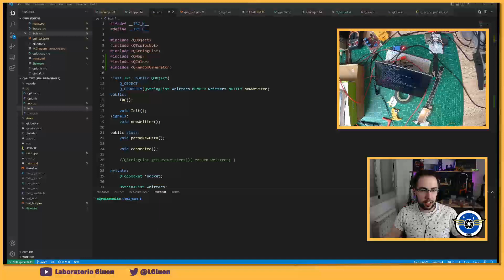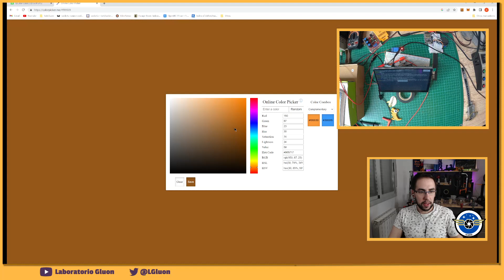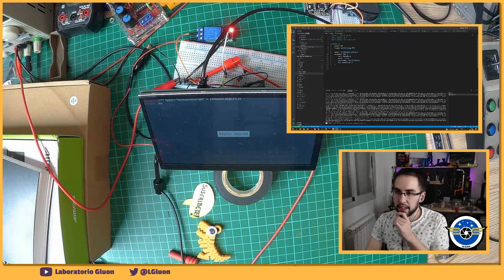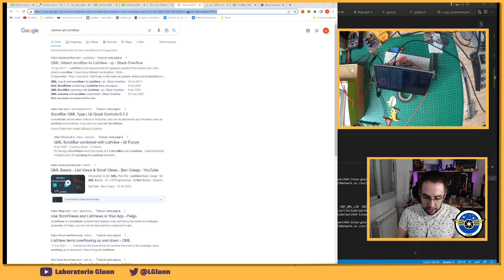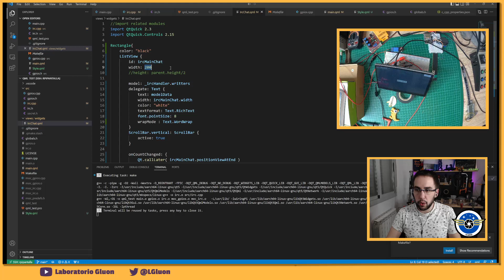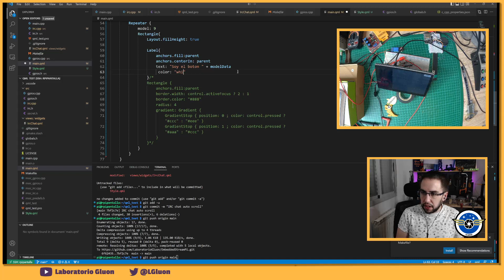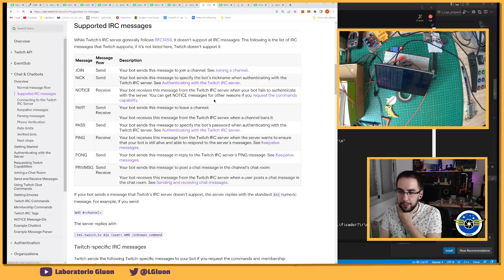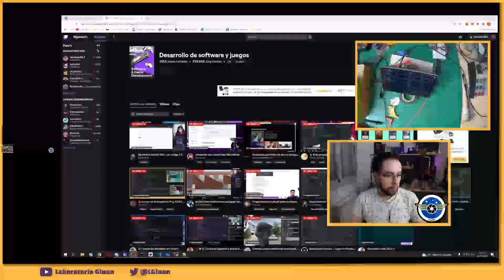🔥QML + Raspberry Pi + Integracion de Twitch 🔥 Integración de Twitch con QML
26 de enero
Video extraído directamente de la red morada :)